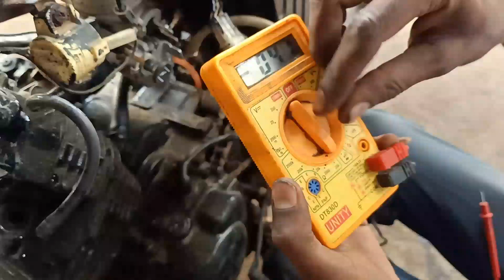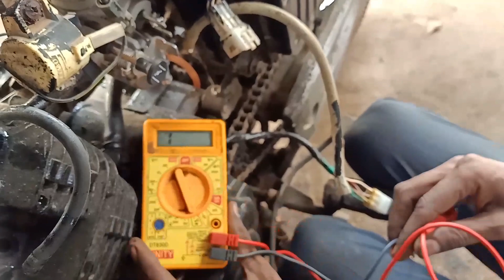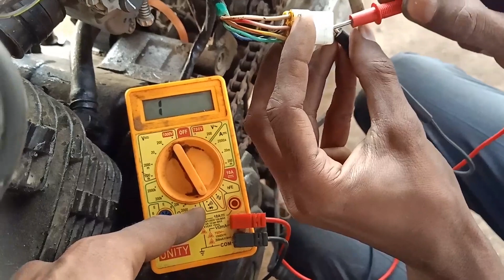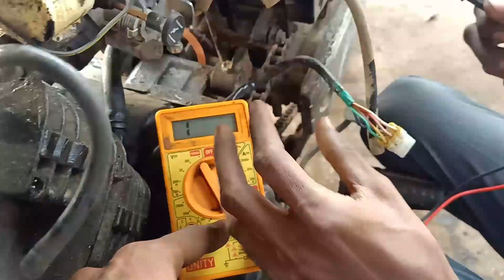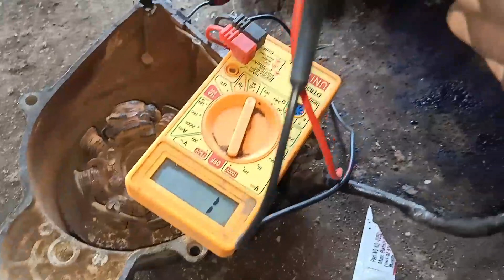Bajaj pulsar current problem | पल्सर मे करंट प्रॉब्लम सहि कैसे करे ?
Solving Bajaj Pulsar's Current Issue | Step-By-Step Guide to Perfect It!